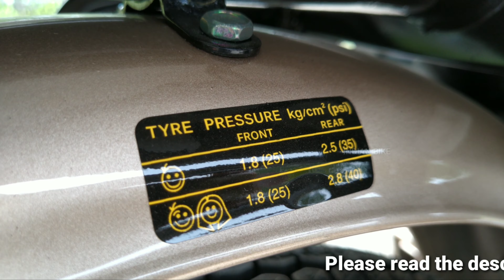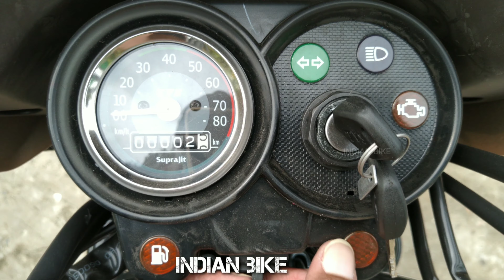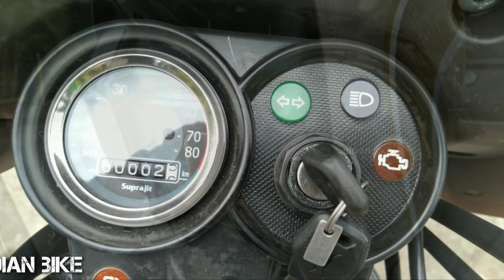Tvs Xl Comfort i touch start 100 bs6 gold colour update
TVS XL 100 i TOUCH START BS6 Fi Colour Gold
Roll Over Sensor in 3s

Engine

ETFi Technology comes with OBDI Technology
Offer You 15% more mileage , Excellent Power & Pickup
4 Stroke 1 cylinder air cooled Spark ignition bs6 fi
Bore                  51 nm
Stroke              48.8 nm
Clutch Centrifugal Wet Type Single Speed Gear Box
Filter Paper Filter Element

OTHER INFORMATION
Fuel Tank        4 Liter (1.3 Liters Reserve)
Engine Oil      900ml (10w 30)
Payload         130kg
Kerb Weight 88 kg (With Tool Kit & 90% of Fuel)

Battery 12V 3AH MF
Horn 12V DC

PRICE
West Bengal
City Berhampore

Model Ex-Showroom*
Tvs XL 100 Comfort 46,968/-
(Ex Showroom price* Exclusive of mandatory and other accessories*)

TVS - BERHAMPORE MOTORCYCLES (District Murshidabad)
Jalangi Road, Keshabnagar
Berhampore
West Bengal - 742102
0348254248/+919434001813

TVS Official Address India
Post Box No. 4
Harita, Hosur - 635 109

Namaskar Dosto, INDIAN BIKE ke is Episode mein maine aapse Tvs Xl Comfort i touch start 100 bs6 gold colour update ke vedios share ki hai, Mujhe umeed hai ki yea video aapko pasand aayega.